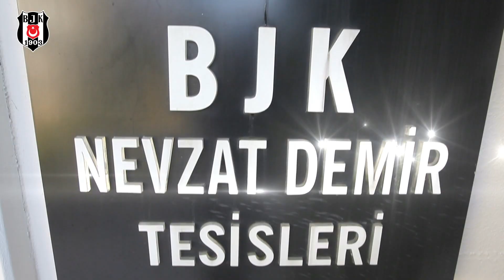Kevin-Prince Boateng Özel Röportaj - Beşiktaş JK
Bu hayat bir maçsa, her gün giy formanı, Beşiktaş gibi oyna!

BEŞİKTAŞ JK 3. FORMA (LİLA) 19-20